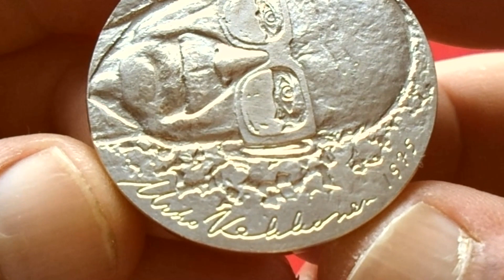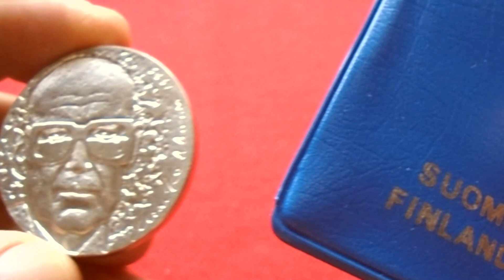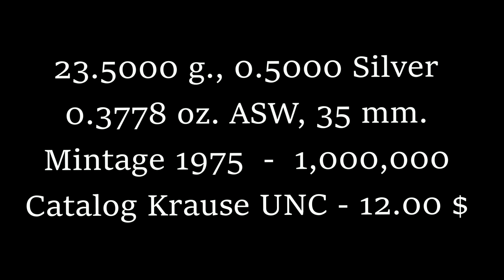FINLAND SILVER 10 MARKKAA 1975 (UNC) - 75th Birthday of President Kekkonen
23.5000 g., 0.5000 Silver 0.3778 oz. ASW, 35 mm. Subject:
75th Birthday of President Kekkonen Obv: Denomination below
trees, hills in background Rev: Head facing
1975 S-H 1,000,000